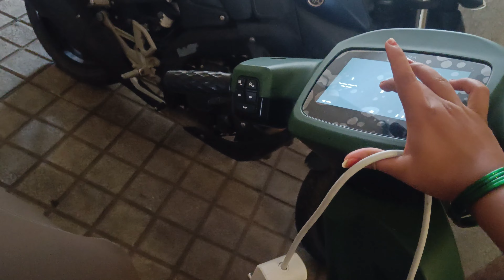बच्चों को 1 मिनट भी अकेला नहीं छोड़ सकते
vlogsvlog 1 dayVlog family vlogging mini vlogs daily vlogging